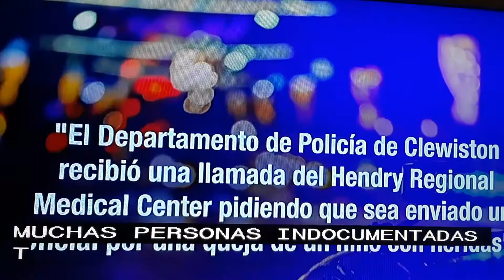Maestra golpeando a estudiante.